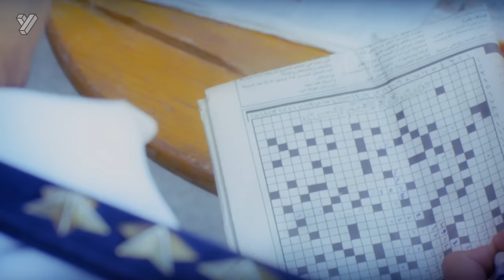حصرياً فيلم فاصل ونعود | بطولة كريم عبدالعزيز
فيلم فاصل ونعود | بطولة كريم عبدالعزيز و محمد فراج
Fasel wa Na'ood

قصة الفيلم
  فيلم فاصل ونعود أُصدر عام 2011 من بطولة كريم عبد العزيز ومحمد لطفي ومحمد فراج ودينا فواد من اخراج احمد نادر جلال
تدور قصه الفيلم .. (عربي) سائق تاكسي، لا يمتلك في الدنيا سوى ابنه الذي يحاول (جده) والد زوجته الحصول على حق حضانته بعد وفاة ابنته، إلا أن (عربي) رفض ذلك وحصل على حكم محكمة بالحضانة، لكن الولد يتم اختطافه ويتم الاعتداء على (عربي) مما أفقده الذاكرة، لكن عند عودته لمنزله يبدأ في تذكر بعض الأشياء، ومن هنا تبدأ الأحداث.